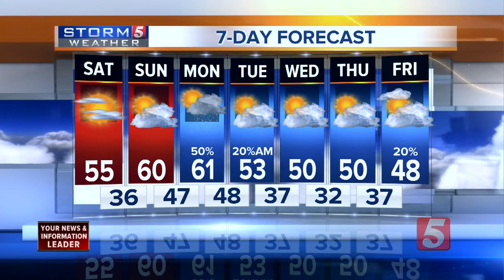NewsChannel 5 Latest Headlines | January 4, 4pm